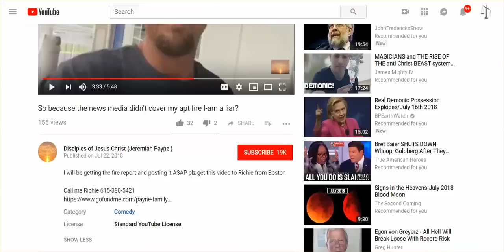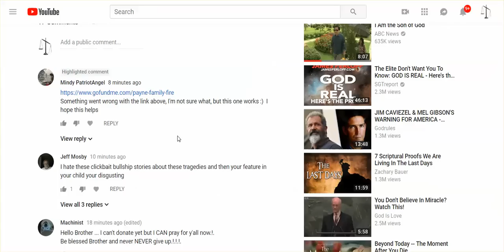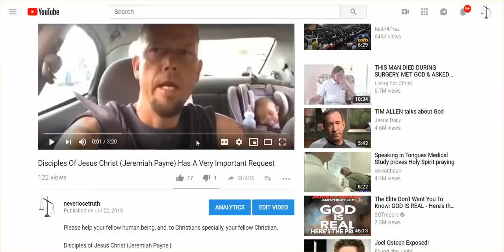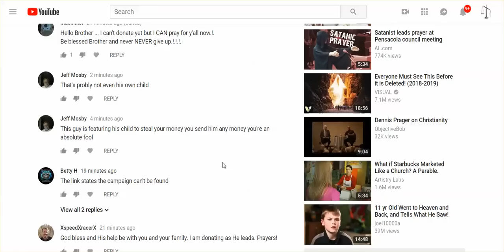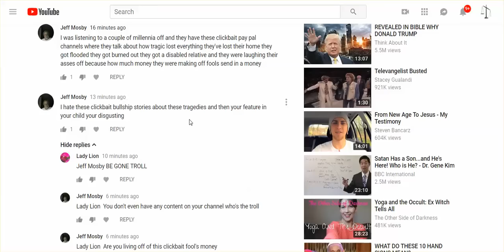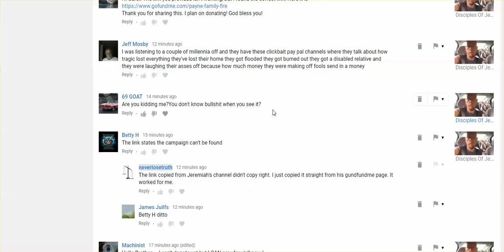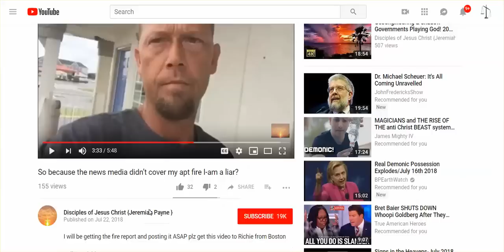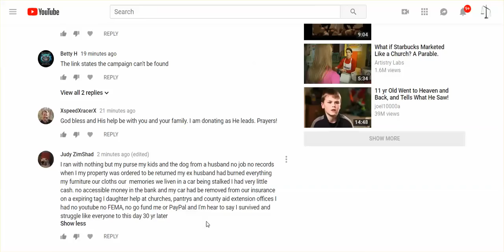Comments RE: Jeremiah's Apt Burning Down, & His Need For Help.